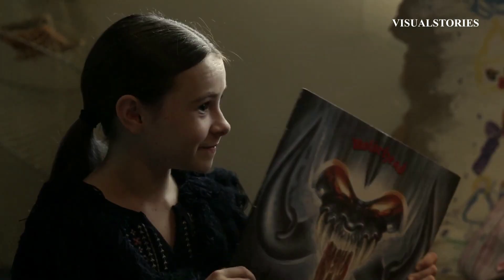Daryl, Judith & RJ - Forever On Your Side (The Walking Dead)